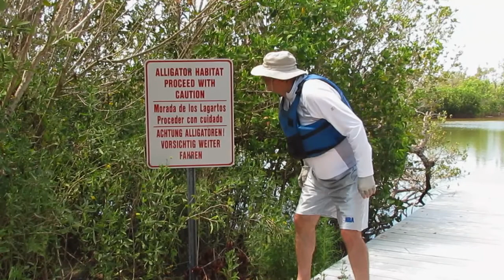Kayaking Bowman's Beach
Kayaking Bowman's Beach, Sanibel Florida